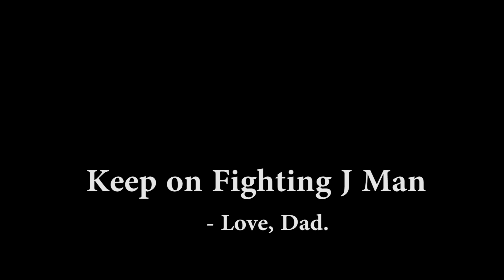J Dearborn Bball Highlights 1 0